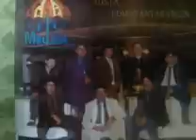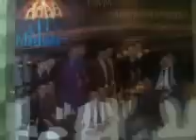Grupo Mojado- La Quise Olvidar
Esta Es Una Bonita Cancion Romantica De Su Primer Disco Alla Por El 1990!